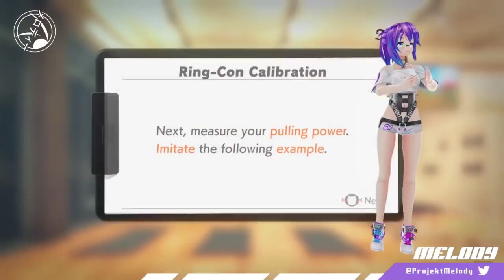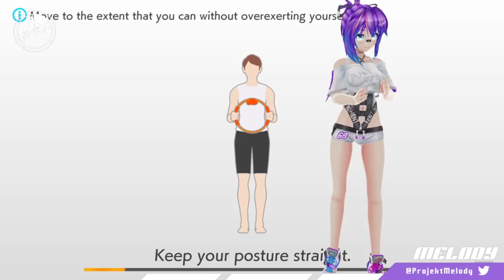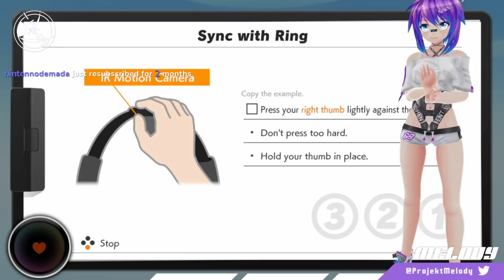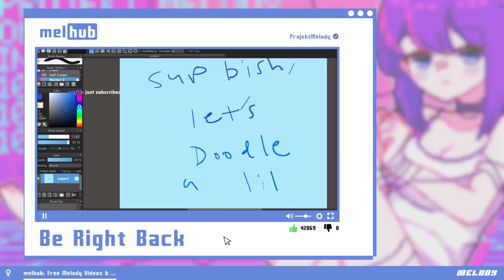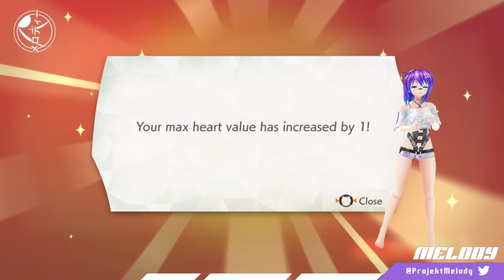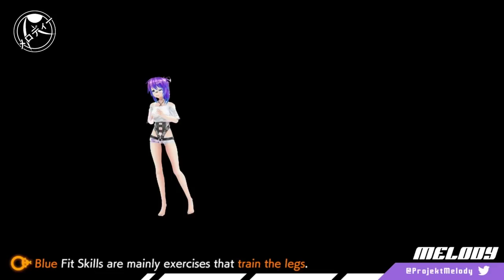Projekt Melody Plays RING FIT ADVENTURE (Full Stream)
Official Twitch VOD archive for Projekt Melody.

1/19/21